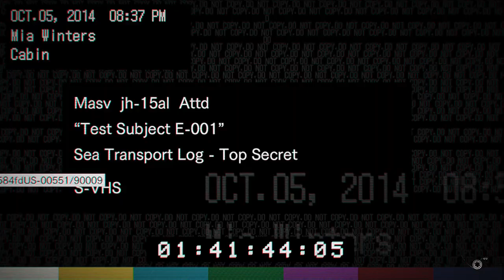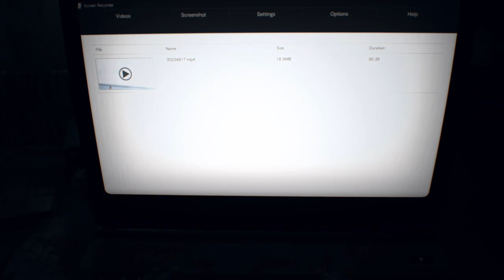Resident Evil 7 ( Mia lied to us ) ( PART 5 )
I'm not your mommy; I'm a dude :I